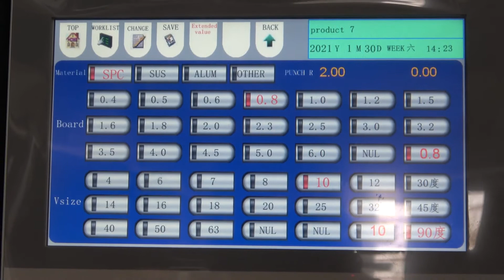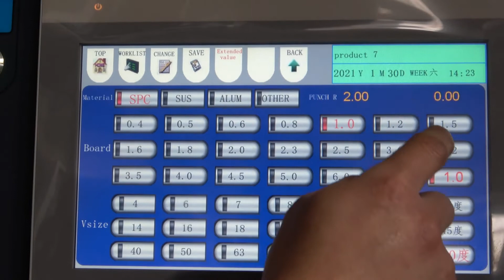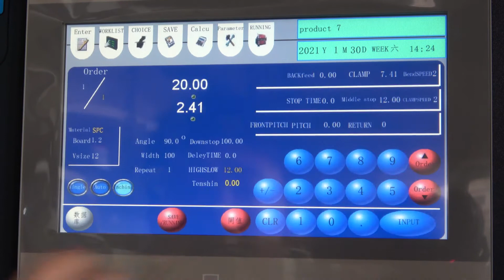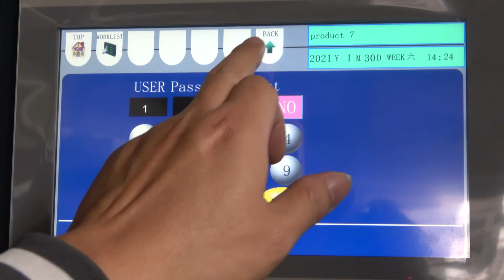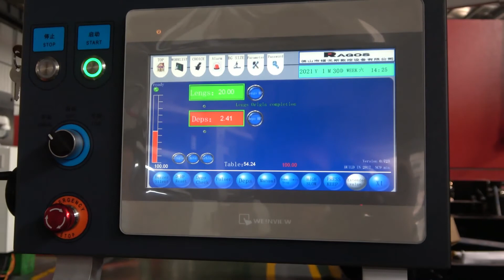Cnc system independently developed by RAGOS, Easy learning, low cost and high efficiency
Drive section control unit
Mitsubishi Electric Co., Ltd. "manufactured" camshaft AC servo motor HC-PQ23 or PQ43 2000RPM
                                      Crankshaft AC servo motor HC-PQ23 200W 3000RPM
                                     Servo amplifier 　　　　　　 MR-C20A, C40

Keyence Manufacturing Program Controller KV1000
                                   Touch screen VT7S

　　　　　　　　Wire control steering wheel UFO02-Z1

Operation function

・Double-axis control function 200 product memories (1 product 20 processes repeated 9 times)
It can be used as an external device, using a computer for operation management, parameter storage and other operations.
・Single product manual simple operation function
・Alignment grid bending function
・In addition to the dual-axis switching mode, you can also use the remote steering wheel control
(Greatly improved manual operability)
・Simple angle calculation mode, direct reset method
・Automatic calculation of sheet metal extension correction
・Back pull bending, slow bending function
・Front R bending independent function
・Specification of pitch/number of times (depending on each process) ･ ･ ･ ･ ･ ･ New function
・L value and D value correction function
・Foot switch (single action, pedal action, pedal lock function) 　 optional
(Rich functions, can improve workability)
・Start delayer, process delayer automatic judgment
・Parameter correction, various alarm icons
・Simple correction of origin size